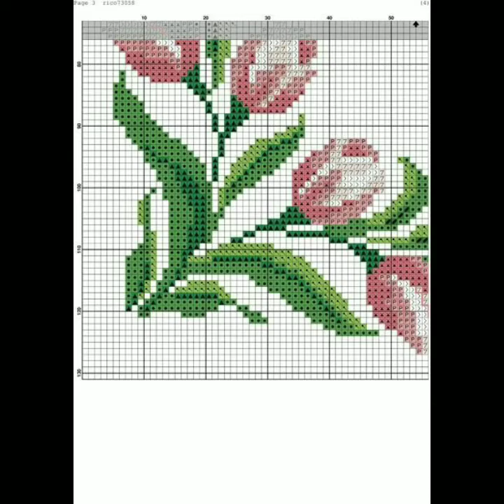Gorgeous crossstitch flower pattern/Punches ideas for crossstitch pattern 2021